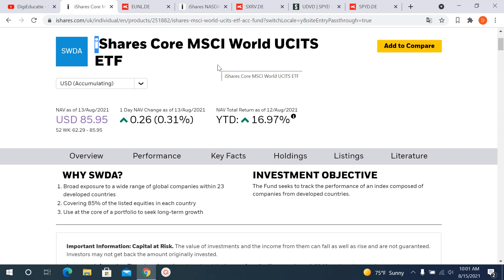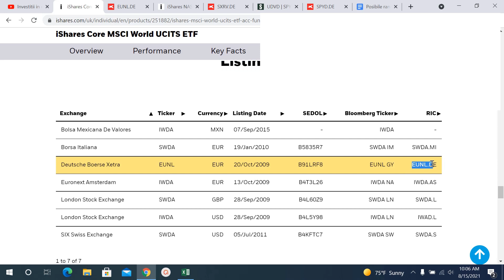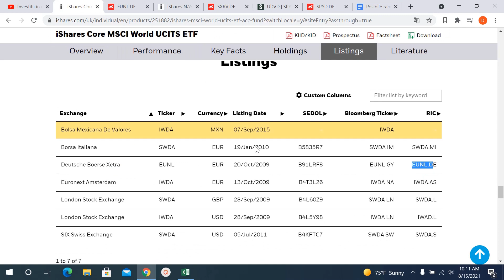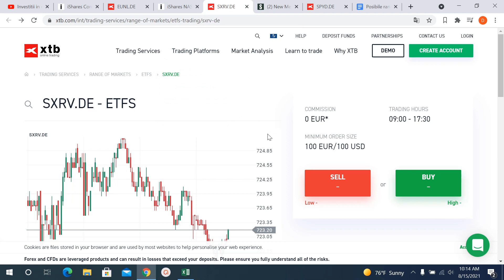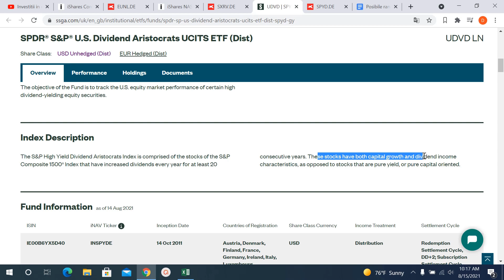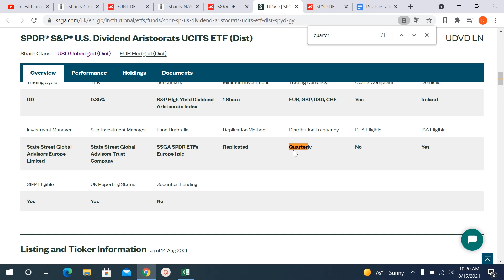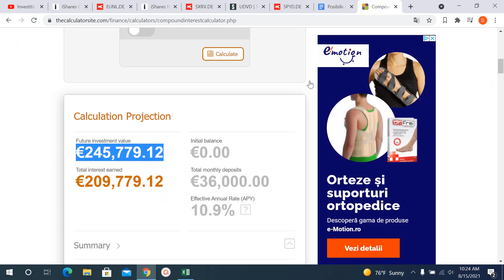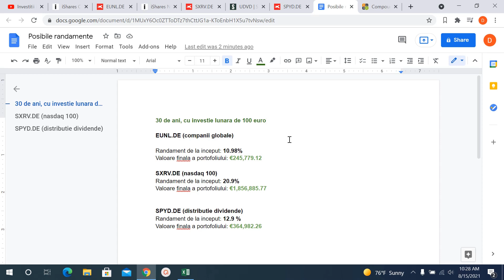3 ETF-uri in care putem investi (in euro) pe termen lung | EUNL.DE, SXRV.DE, SPYD.DE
Calcul randamente posibile pentru fiecare dintre aceste ETF-uri cu 100 euro investiti lunar, timp de 30 de ani.

📋 Cuprins
0:00 Introducere
1:33 (1) EUNL.DE: ETF companii globale
2:14 Performanta EUNL.DE
2:42 Costuri EUNL.DE
3:05 Companii incluse in ETF (EUNL.DE)
3:53 Cum investim in EUNL.DE
6:28 (2) SXRV.DE: iShares NASDAQ 100 ETF
7:22 Performanta SXRV.DE
8:46 Costuri SXRV.DE
9:04 Companii incluse in SXRV.DE
10:18 Cum investim in SXRV.DE
11:15 (3) SPYD.DE: ETF cu distributie dividende
13:39 Performanta SPYD.DE
15:33 Cum investim in SPYD.DE
16:09 Regula mea de investitii
17:16 100 euro investiti pe luna - randamente posibile
20:49 Gandurile calatorului in investitii

⚠️ Nu fac recomandari investitionale. Tot ceea ce prezint este strict din experienta personala. Orice instrument poate avea un grad de risc. Trebuie facut propriul research inainte de a investi.